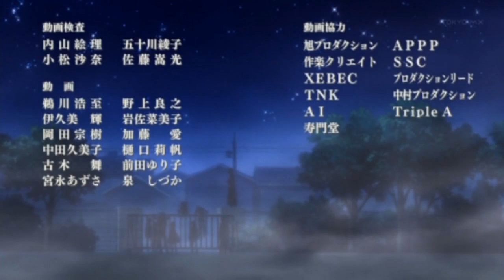Little Busters! Anime Ending: "Alicemagic ~ TV animation ver. ~ (TV Size)" by Rita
Raw ending for the anime adaption of Little Busters!

Song: Alicemagic ~ TV animation ver. ~ (TV Size)
Vocals: Rita
Lyrics: Yūto Tonokawa
Composition: Shinji Orito
Arrangement: MintJam
Album: Little Busters! / Alicemagic
Track: 4